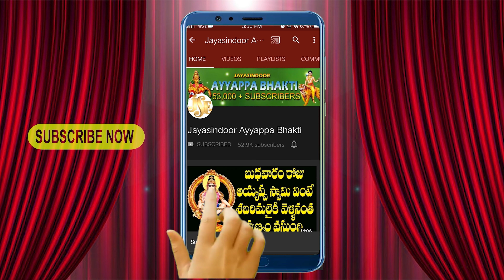Hari Hara Thanaya Ayyappa | Lord AyyappaSongs | Telugu devotional songs | Jayasindoor Ayyappa Bhakti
Song Name: Hari Hara Thanaya Ayyappa
Singer: Maharajapuram Ramu
Lyrics: J. Om Prakash
Album No: JSE-1164
Similar Searches:
Bhakti Songs
Bhakti Songs Telugu
Devotional Songs
Jayasindoor Songs
Telugu Songs
Ayyappa Videos
Ayyappa Songs
Ayyappa Patalu
Songs Of Ayyappa
God Songs
Hari Hara Thanaya Ayyappa song